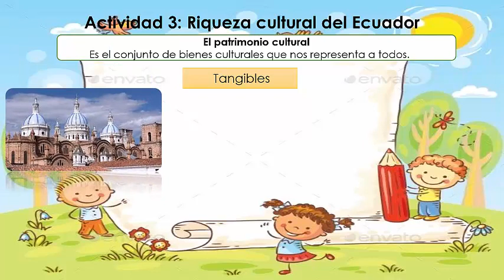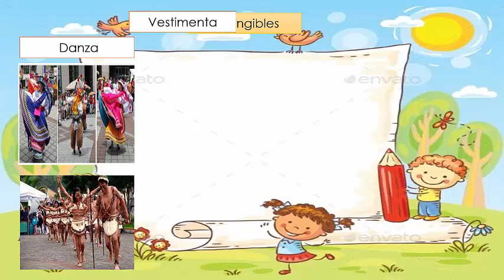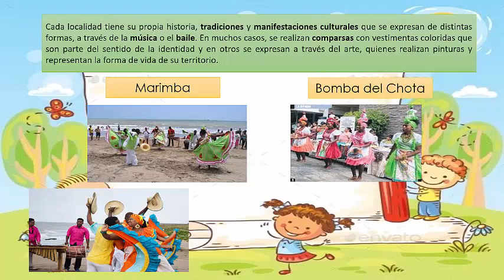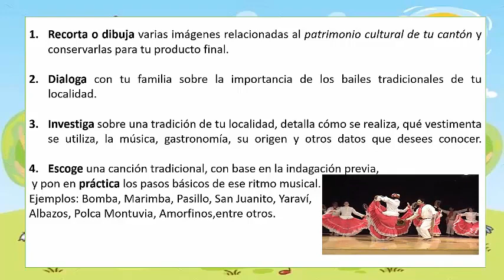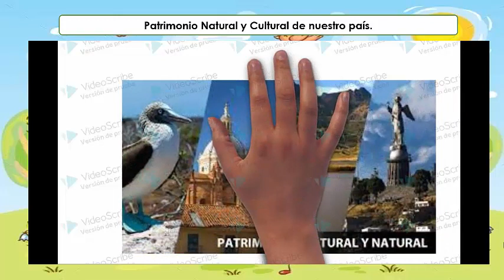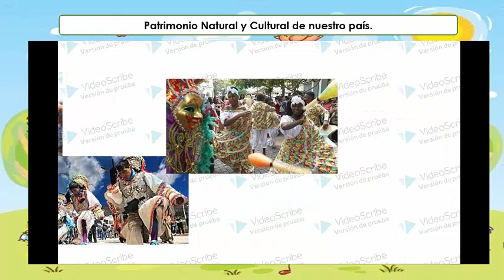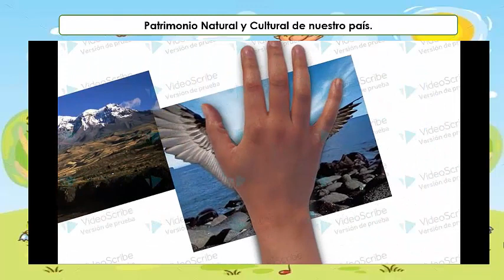ACTIVIDAD 3 SEMANA 12 PROYECTO 1 3ER AEB